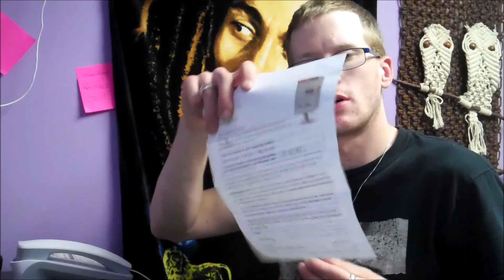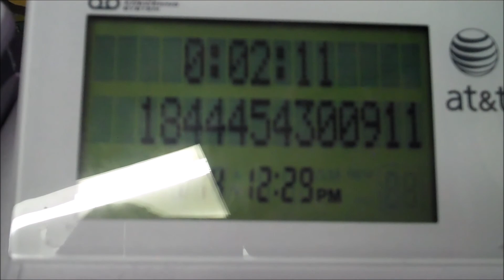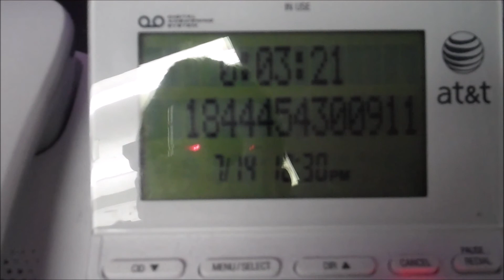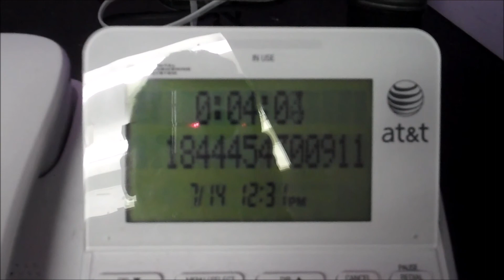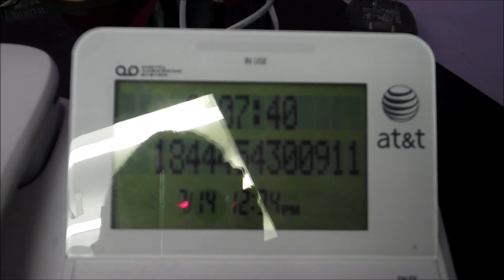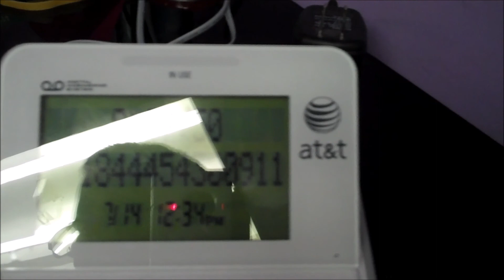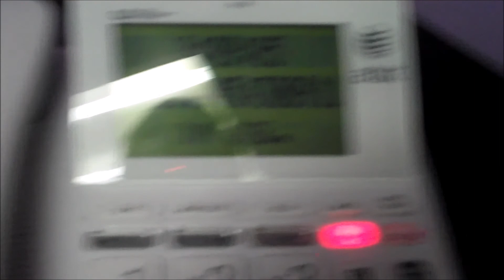Canada Post Rant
In this video Steve has some questions for Canada Post regarding the removal of Home Delivery Mail and the introduction of Community Mailboxes across the country.